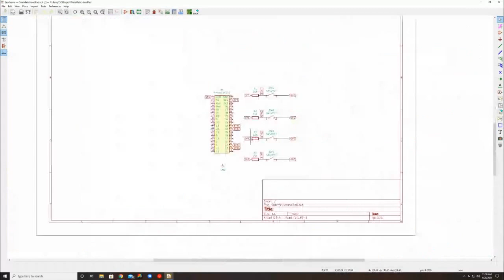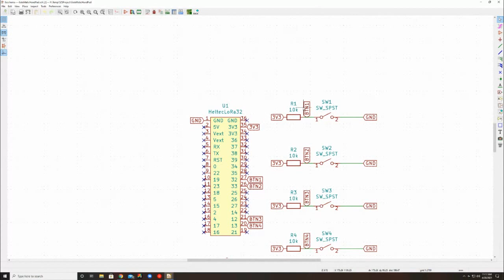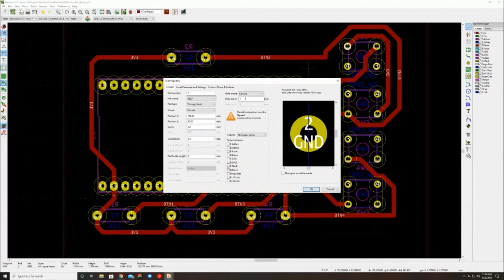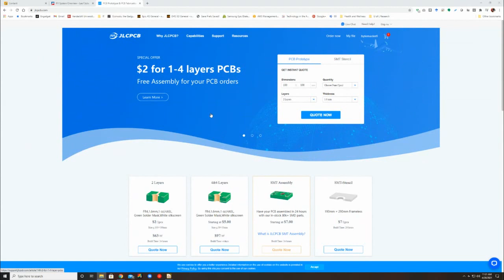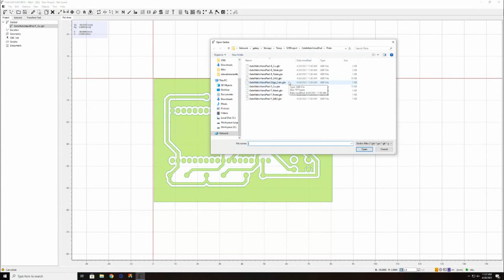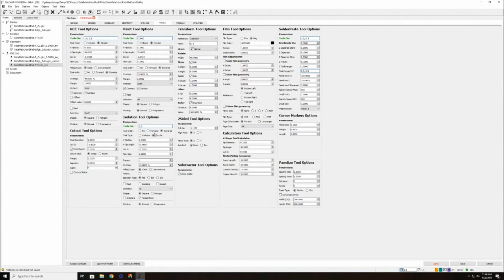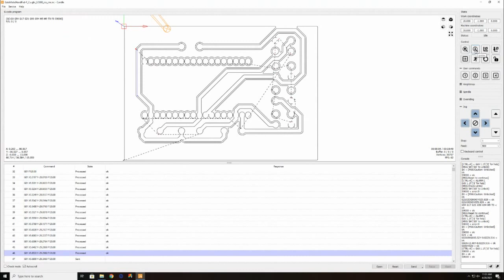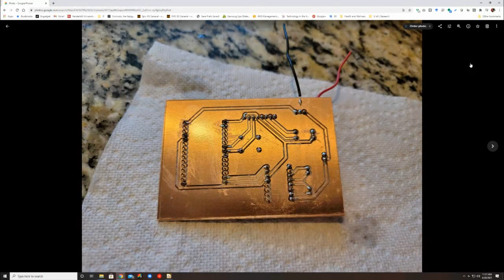U of L - CSE 525 - PCB Design and Prototype Fabrication - Lecture 3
This is the second installment of the from-scratch PCB design and fabrication series. Here, we cover PCB layout and routing. The lecture was recorded in Blackboard Collaborate as part of a live, on-line class series. This lecture is being shared to the open Internet in case it may help anyone with PCB design projects. Please see Lecture 1 for initial design steps, and Lecture 3 for the actual fabrication process.

It is designed as an online interactive lecture for the University of Louisville's CSE 525 (Microcomputer Design) course in the Computer Science and Engineering department. It serves as a very basic introduction in single-sided PCB design and prototype fabrication. Some errors in the circuit board design are intentional and they are designed to illustrate concepts, rather than final production-ready PCB design.